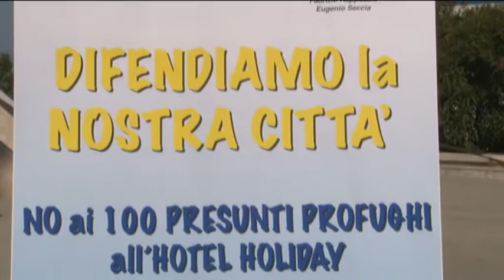Alessandrini: "Pescara città dell'accoglienza"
Il sindaco di Pescara replica al centro destra che ieri ha organizzato una raccolta firme contro l'arrivo di 100 migranti in città. Marco Alessandrini ribadisce la vocazione all'ospitalità  della città, lanciando nuove politiche di integrazione